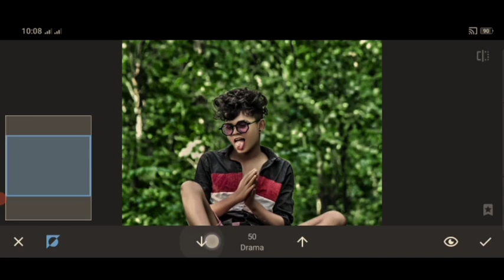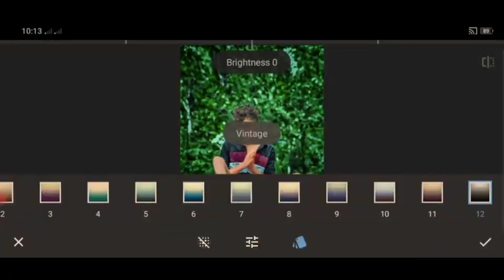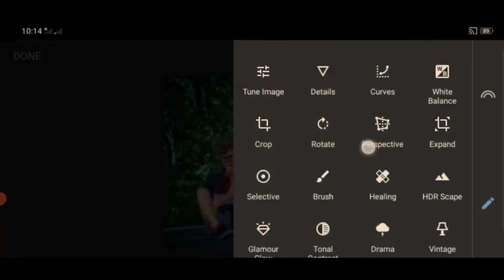New Snapseed photo background color tick video photo editing app snapseed Colour pic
Hi guys...

App Snapseed Link.

mobile phone photo editing video

thank for waiting